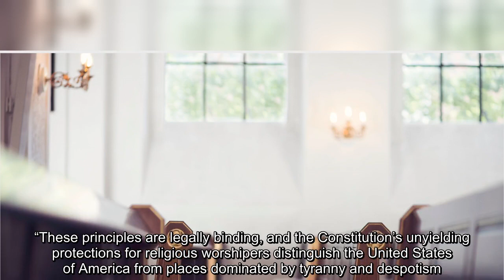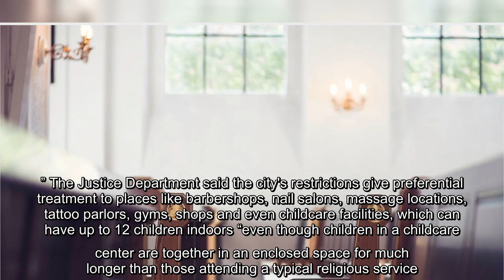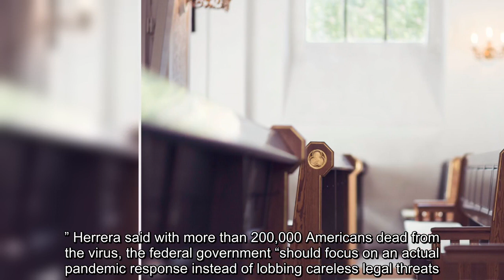The Justice Department on Friday called on San Francisco Mayor London Breed to increase the allowabl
The letter acknowledged the city has the obligation to protect its residents from the deadly virus, but added, “there is no pandemic exception for the Constitution.” “Even in times of emergency, when reasonable, narrowly-tailored, and temporary restrictions may lawfully limit our liberty, the First Amendment and federal statutory law continue to prohibit discrimination against religious institutions and religious believers,” Dreiband and Anderson wrote. “These principles are legally binding, and the Constitution’s unyielding protections for religious worshipers distinguish the United States of America from places dominated by tyranny and despotism.” SF ARCHBISHOP CALLS COVID CHRUCH RULES A 'MOCKERY' AT PROTEST  The letter said the one-worshipper-at-a-time order gives “no reasoned explanation why its one-size-fits-all limit on indoor religious gatherings, regardless of size, is necessary or appropriate.” The Justice Department said the city's restrictions give preferential treatment to ...